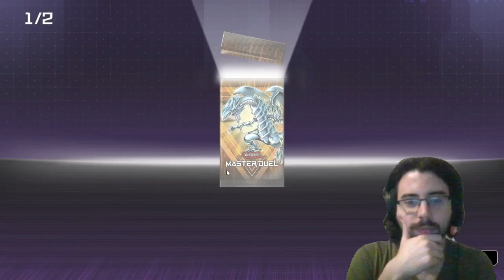LOST IN THE MILF LABRYNTH! | Yugioh Master Duel Masochist Part 10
TOO MANY MOMMY MILKIES!!!